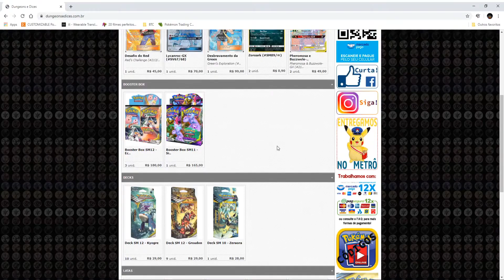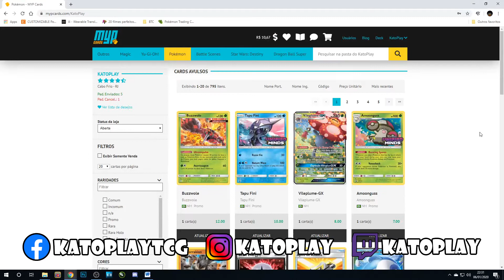*GAMEPLAY* - Obstagoon de Galar: O Anti Meta de Respeito!!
CUPOM Dungeons and Dices - Katoplay 12

Instagram do Mypcards - @mypcards

Tmj